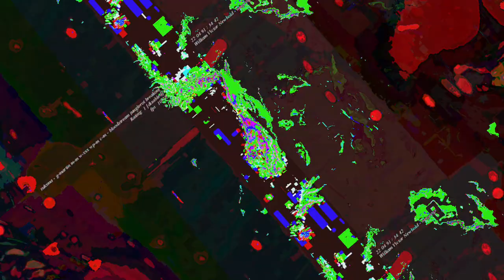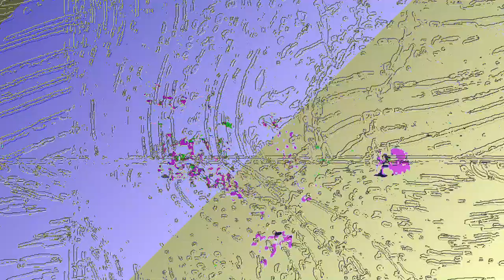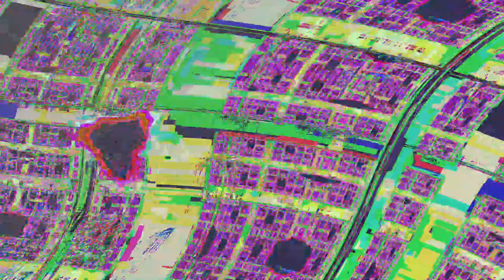[EPILEPSY WARNING] Movie 23 06 11 21h21m41s